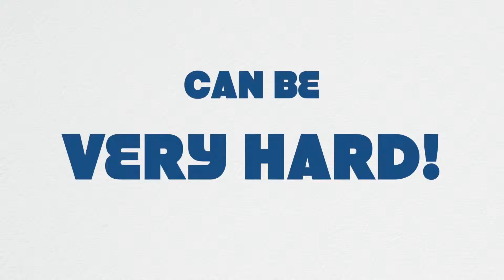AWI - Step out of your world (by Way360 Group)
Video profile produced for the AWI company, who helps international students to apply for their visa in Australia. We identified that international students need affirmation and assurance that their agency will perform well, so what better than their own clients describing the amazing experience they had? Enjoy it.